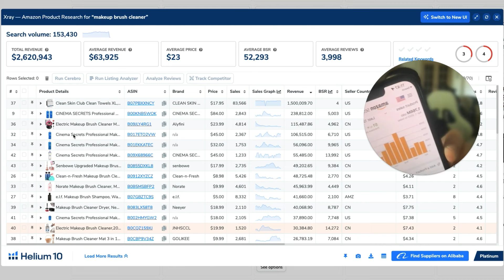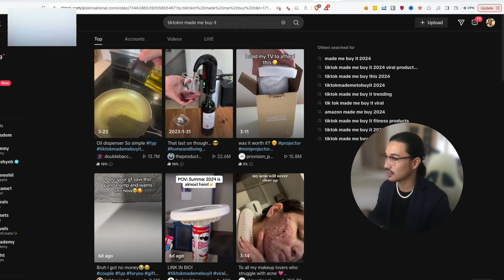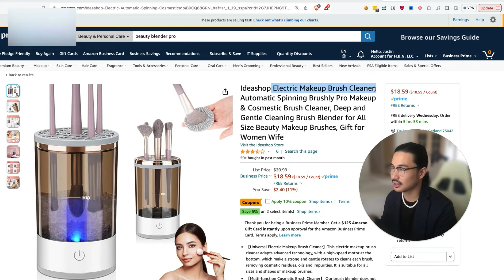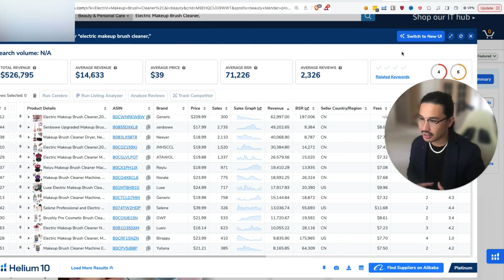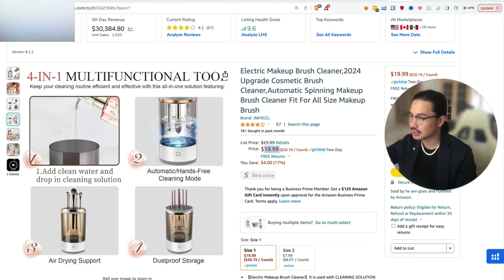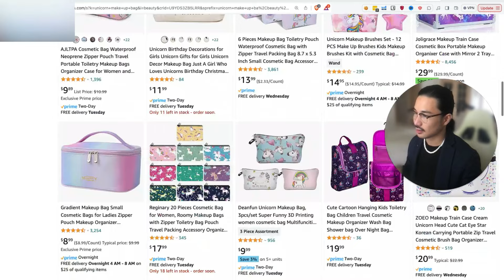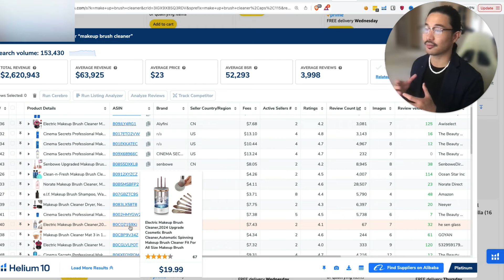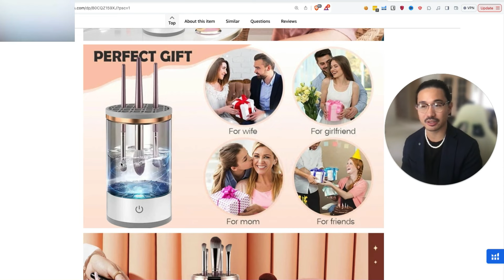CRAZY Amazon FBA Product Research Tactic Found Me A $150,000/Month Product In 5 Minutes!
➡️ Get inspired with my student results of making $1000+/day with Amazon Autopilot

Hey Shifu warriors, I woke up this morning and wanted to share one of my favorite Shifu-proven product research techniques to find winning products. There are many more techniques that we use in order to help our mentees win in the Amazon game. If you need guidance and are tired of the failure loop, you can apply for our waitlist mentorship below, we will only take a handful of mentees as we value quality over quantity.

Instagram: @justinthehuncho - DM "Youtube" on my IG to receive FREE Resources as books